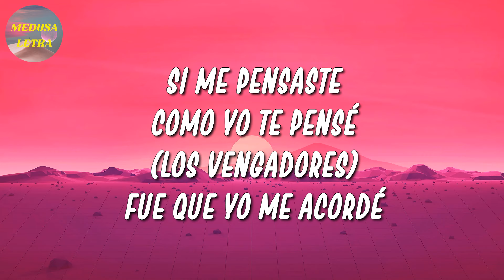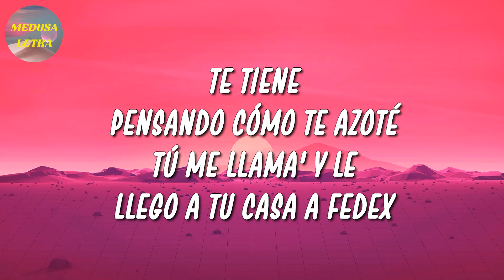🎵 Quizás - Rich Music, Sech | Christian Nodal, Dalex, Tiago PZK (Letra\Lyrics)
🎤 Quizás Letra:

Hola (The Avengers)
Quiero saber tu nombre
Y quizás (otros niveles musicales), tal vez
Algo podríamos tener

No sé
Si me pensaste como yo te pensé (Los Vengadores)
Fue que yo me acordé
Que ayer tú

Dejaste en mi cama to'a tu ropa interior
Y hoy te estoy buscando pa' pasarla cabrón
No sé lo que tienes, está dura la shorty
Modela en su storie (let's go)

Ayer en la noche empezamo'
Y la disco encendi'a y tú prendi'a
Anoche lo hicimo' en el carro y hoy ni me conocía'
Qué rico lo hacías, bebé (Z-Diddy)

Y la disco prendi'a y tú encendi'a
Qué rico lo hacía', bebé

Nosotro' haciéndolo atrá'
Y lo asiento' pa'l 'lante, pega'o al volante (yeh-yeh-yeh)
Besándome el cuello, me dice
Que quiere que le ponga reguetón de antes

Triple equi', eh
Cuando arriba la trepé
Te tiene pensando cómo te azoté
Tú me llama' y le llego a tu casa a FedEx

Yo tengo una gata que me gusta
Es media masoquista y le gusta por detrá'
Conmigo siempre bebe
Pero, de vez en cuando, a ella le gusta fumar (Z-Diddy)

Cuando le meto (duro)
Se nos forma el capsulón hasta el techo
Yo la quiero porque es un booty nuevo
No necesito otra más, baby, por eso (Zion, baby)

Dieron las doce, y entre caricias y roces
Yo hice lo que quería solo para que tú goces
Soy tu esclavo, dime qué hago
Pero, por favor, no digas que no me reconoces

Porque fue mágico comer tu cuerpo exótico
Yo estaba enfermo de amor y tú fuiste mi antibiótico
Te mordía los labios, tú decías: Dame
Que te llevara al cielo y que el momento no acabe (préndelo, préndelo)

Shorty, ¿cómo te va?
El perfume de tu cuerpo no se me va
Los cristale' empeña'os por la humeda'
Y los condones en la gaveta, por si se da, si se da, da

Tú eres adicta al perreo
Pero más al bellaqueo
69 posiciones y nos vemo'
Tenemo' un vicio que siempre los dos queremo'

Llevo Varetica pa' prender, ma'
Otra, otra noche, otra
Con ese culito me jukié, yeah

Parce, tiene que moverseHoy saqué a pasear la' Jordan y la Merce'
Bebé, qué más pues, qué hay pa' hacer esta tarde
Pasé por el barrio antes de venir a verte
Qué rico lo hacías, bebé
Y la disco encendi'a y tú 'tás prendi'a
Ayer empezamo' en el carro, hoy ni me conocía'
Qué rico lo hacías
Okay, conocidos mundialmente como: Los Vengadores
(The Avengers)